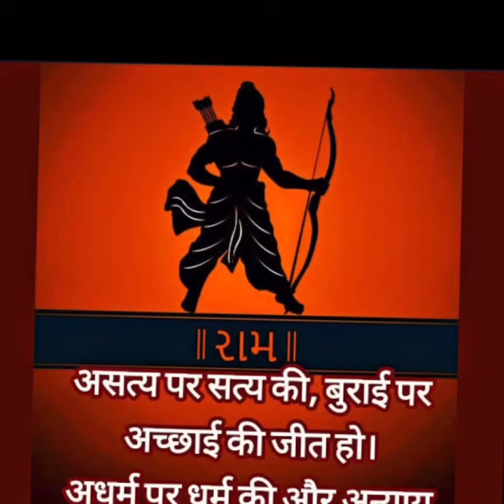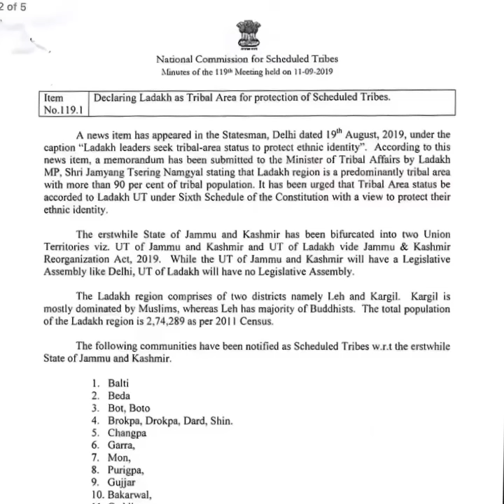Sonam Wangchuk || 7th Day of Fast at New Delhi